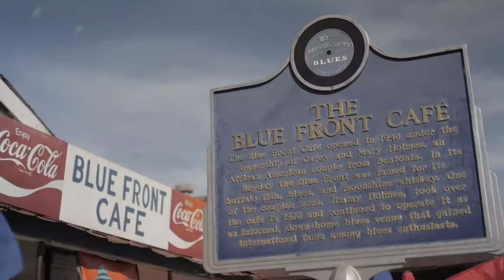Robert Connely Farr - Just Jive (Official Video)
Song written by Jimmy Duck Holmes

Americana Highways
"dirtier, darker & better than ever... roots blues at its best & Farr has it down to a T"
Americana Highways on ‘Pandora Sessions’

“electric guitar blues stripped back to it’s essence. I’ve heard no better example of it this year.”
Post To Wire (AUS) on ‘Shake It’

"Love that song (Cadillac Problems) & record. Well Done sir."
Joe Bonamassa on “Country Supper”

Robert Connely Farr is a songwriter from Bolton, Mississippi - hometown of musical legends Charley Patton & the Mississippi Sheiks. Farr is a friend & protege of Jimmy Duck Holmes, one of the original Bentonia bluesmen who learned directly from Henry Stuckey (who also taught Skip James).

His 2019 “Dirty South Blues” & was released to immediate critical acclaim. Greg Vandy at KEXP named it as one of their top albums of the year & earned Farr nominations for both Songwriter of the Year & New Artist of the Year by Canada’s prestigious Maple Blues Awards. After an emergency cancer diagnosis & surgery, Farr hit the ground running & 2020 saw Robert release 3 albums culminating in “Country Supper” generating sustained buzz & landed on numerous Best of 2020 lists. Farr’s music has been used on Netflix (Snowpiercer), SYFY (Resident Alien) & TNT . He currently resides in East Vancouver Canada.

Check out Farr’s latest studio album Pandora Sessions at Bandcamp - its Southern Delta / Country Blues rooted in the teachings of Jimmy Duck Holmes & his Bentonia Style